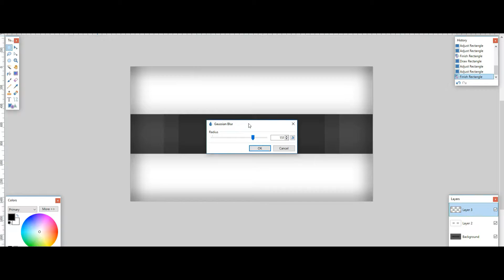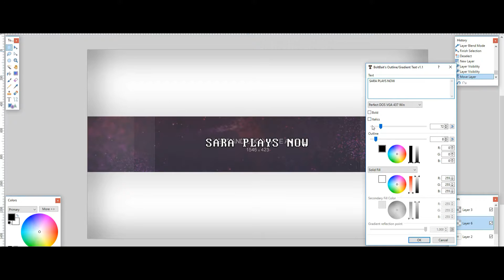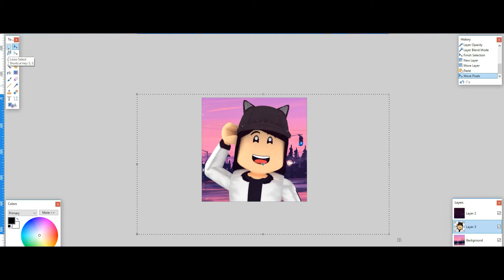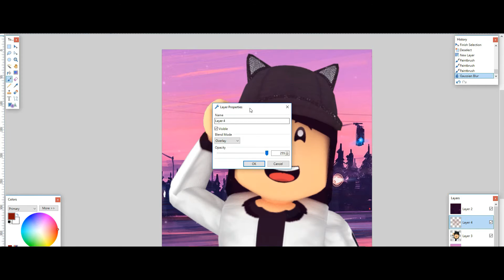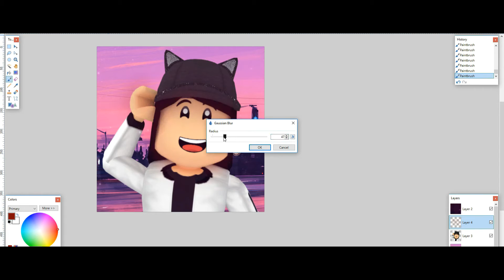Making A New Channel Art And Profile Picture! :D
wAzzUp?

Today, I Will Be Making A New Channel Art And Profile Picture.

I hope y'all enjoy this video + I apologize for not uploading videos regularly like I used to, XD.

Cya~